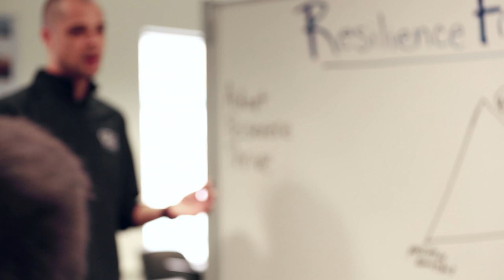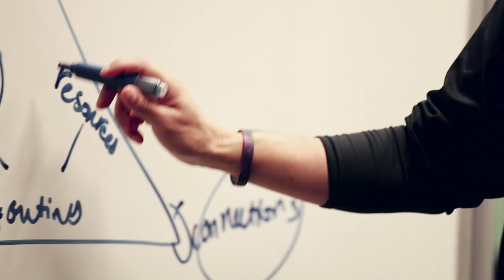Meet the Husky 100!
The Husky 100 recognizes 100 University of Washington undergraduate and graduate students from Bothell, Seattle and Tacoma in all areas of study who are making the most of their time at the UW.